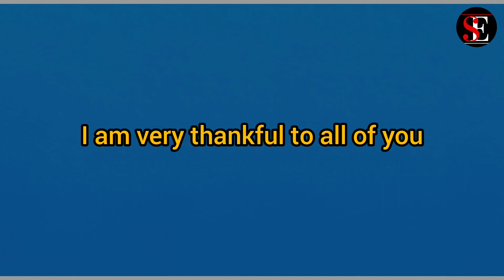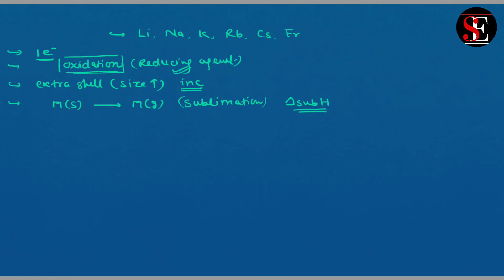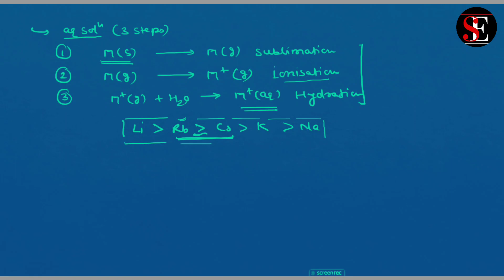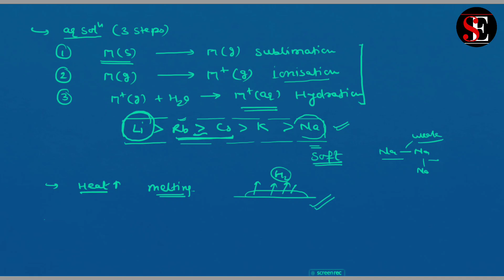Order of Reducing power of alkali metals Li,Na, K,Rb,Cs and Fr. Symmetry Education.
why lithium show more reducing power
which alkali metal show the highest reducing power Li or Cs.
Answer of this question discussed here in this video.
order of reducing power of alkali metals.
why Li show strongest reducing power.
is Lithium is more reducing than Cs in aqueous solution.
reducing power of alkali metals.
is Lithium is more reducing than Cs in a why lithium show more reducing power
Li, Na, K, Rb, Cs

queous solution.